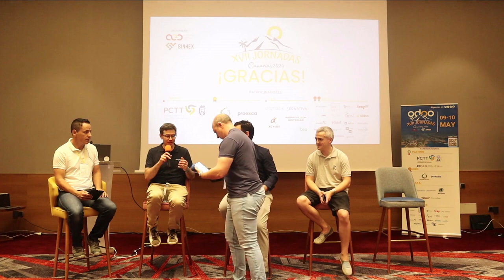Jornadas Odoo 2024: Mesa redonda: errores y aciertos a la hora de implantar Odoo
Veteranos y no tan veteranos comparten experiencias para evaluar qué metodologías y tipologías de proyecto son los más eficientes a partir de experiencias propias.

Participantes:
Jordi Ballester (ForgeFlow)
Omar Castiñeira (Comunitea)
Jorge Elena (Binhex)
Pedro M. Baeza (Tecnativa)

Moderador: Nacho Hermoso de Mendoza, Director en Domatix